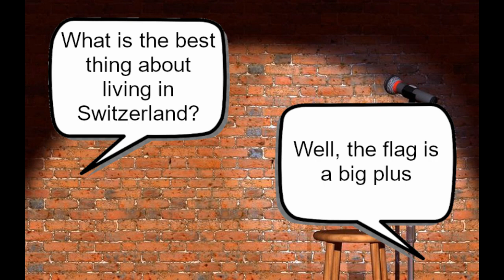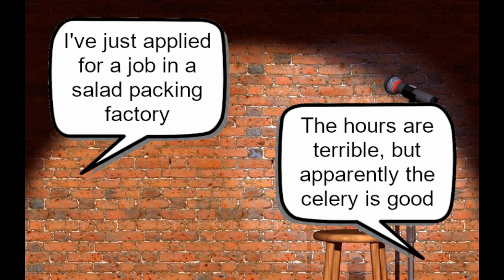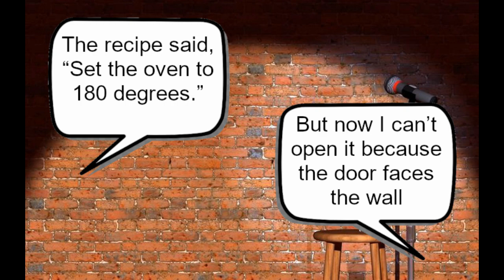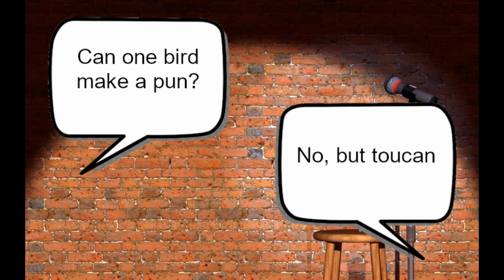Can one bird make a pun?